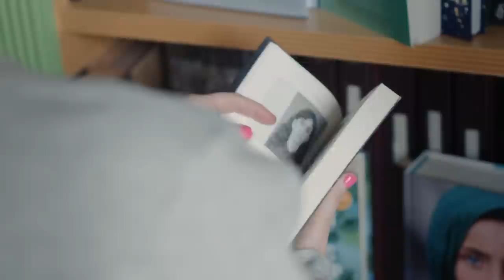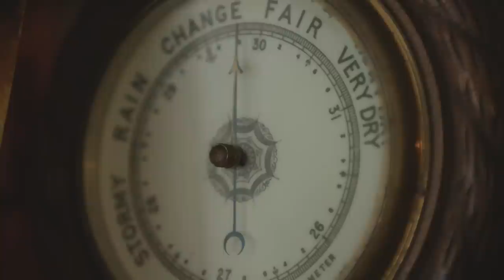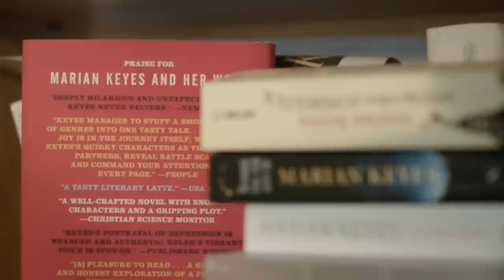Resilience Series - Marian Keyes - Aware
Aware's free services have a profound impact on individuals and communities nationwide. You generosity now could help ensure a person who is experiencing depression or bipolar disorder has someone to turn to.

No matter our background, we all have our own stories and experiences. Our personal journeys shape how we view the world, manage our mental health and develop resilience.